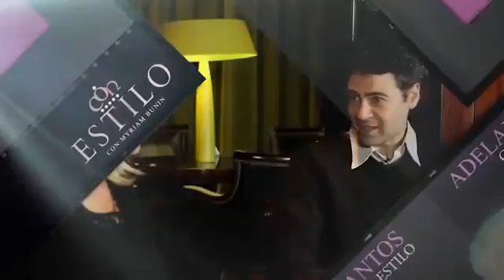Entrevista a Iñaki Urlezaga- Myrian Bunin Con estilo